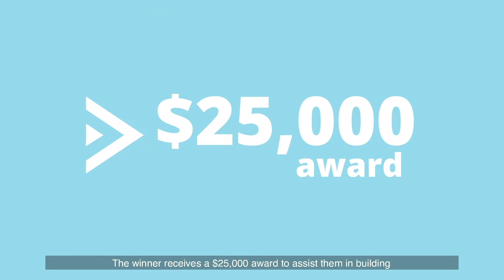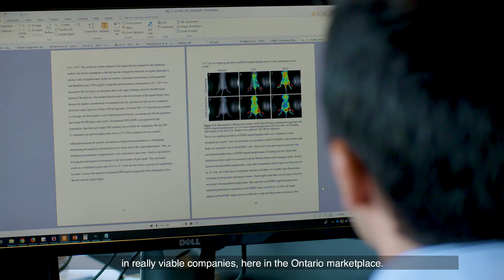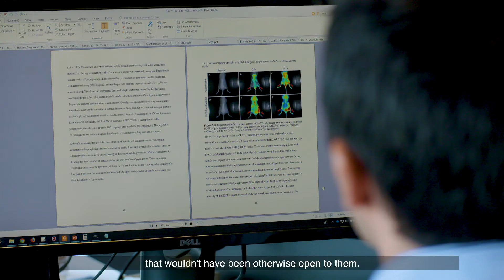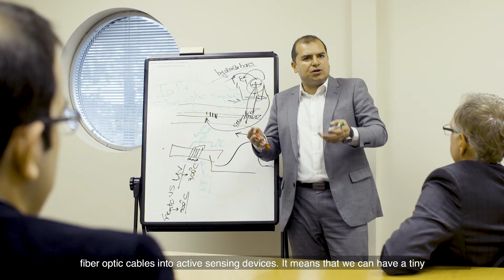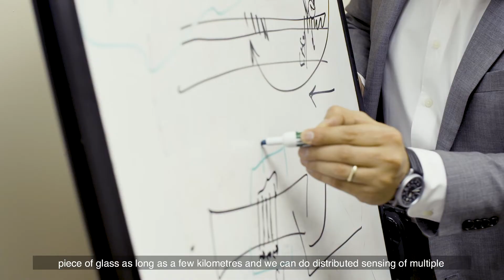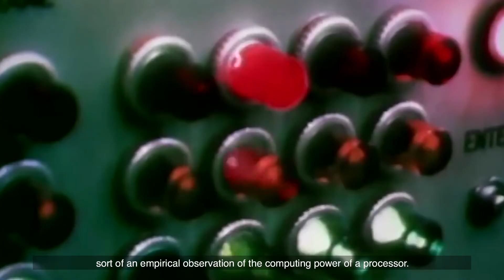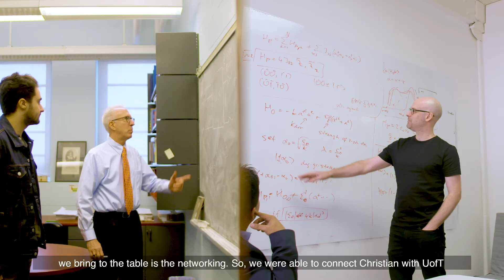Martin Walmsley Award for Entrepreneurship 2018 - Finalist Profiles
The Martin Walmsley Award for Entrepreneurship celebrates the achievements of an OCE-supported post-secondary student who has created a start-up with a strong potential to contribute to Ontario's economy.  The winner receive a $25,000 award.

2018 Finalists:
- AOMS Technologies
- Flosonics Medical
- Xanadu Quantum Technologies